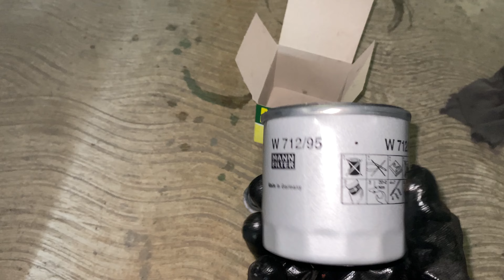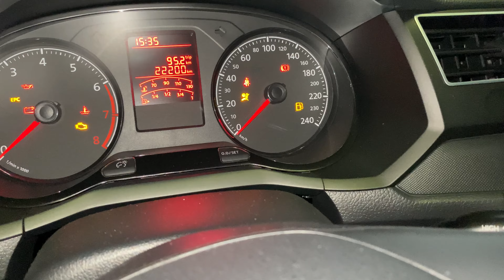VW Saveiro Robust Cambio de Aceite y Filtro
Cambio de aceite del VW Saveiro Robust del año 2022